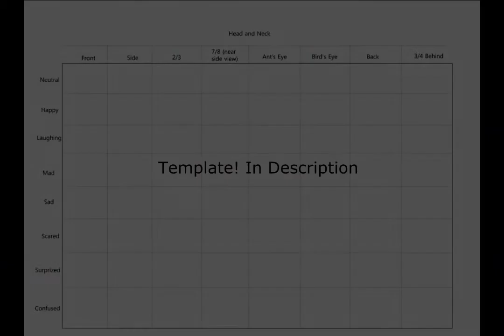Character Development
n this video I work on gesture drawings and sometimes hand drawings! Thank you.

Artist Attribution
Track Name: "Tears Of Gia"
Published by: Chill Out Records

Payphone Fantom 87'